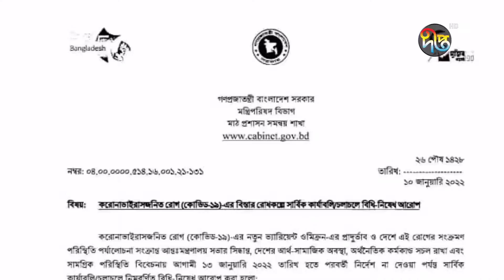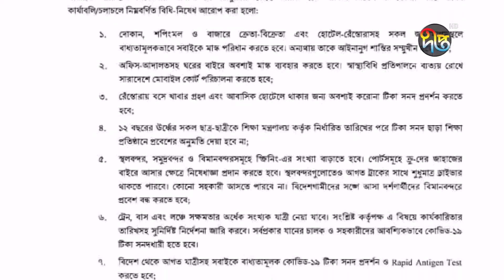সকালের দীপ্ত সংবাদ | সকাল ১০ টা | ১১ জানুয়ারি ২০২২ | Deepto News | 10 am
Address:
Deepto TV
7/A/GA Tejgaon Industrial Area,